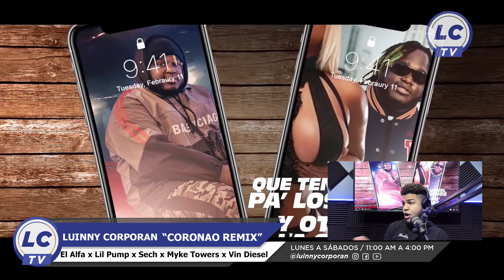El Alfa "El Jefe" x Lil Pump x Sech x Myke Towers x Vin Diesel - CORONAO NOW (VÍDEO REACCIÓN)